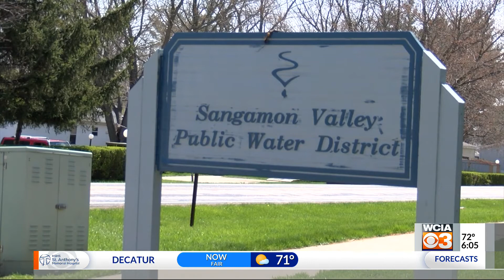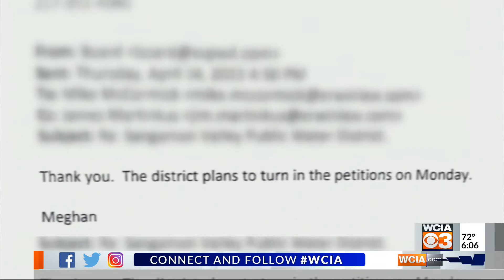Mahomet board chair files petition after months-long dispute